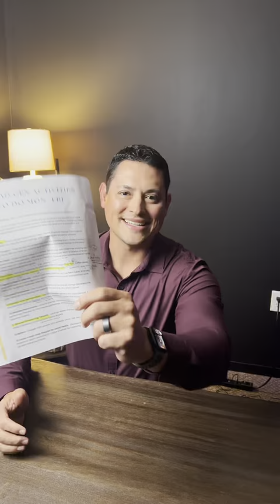How to generate leads during the week!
18 Things you could be doing Mon-Friday!

The name of the game in any sales job (YES, real estate is a sales job!) is prospecting!!

You will not make it, and you will become an unfortunate statistic if you don’t keep prospecting as a regular, daily practice in your career!

Let me know if you have any questions about these 18 activities you can be doing to get ahead of the competition!